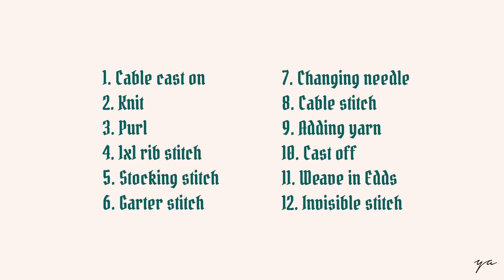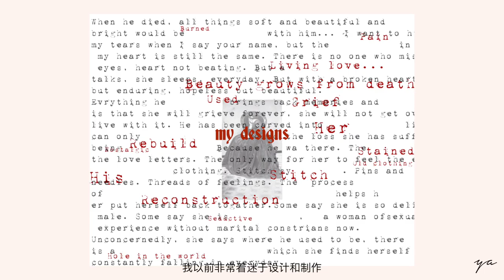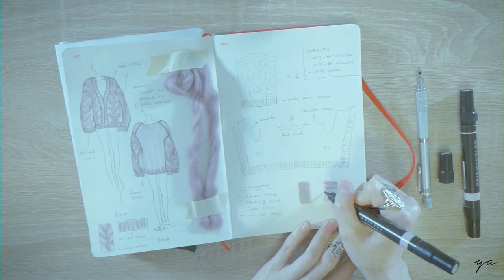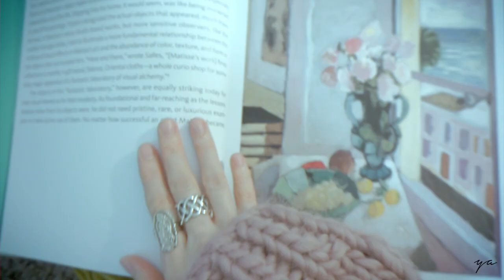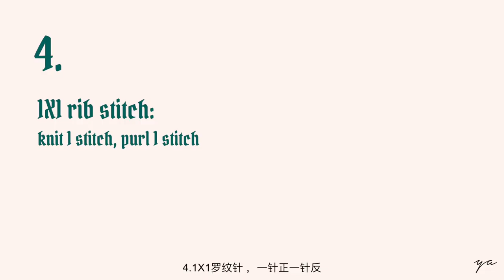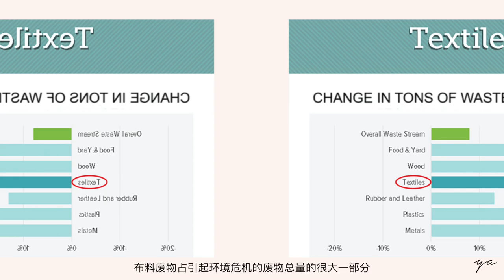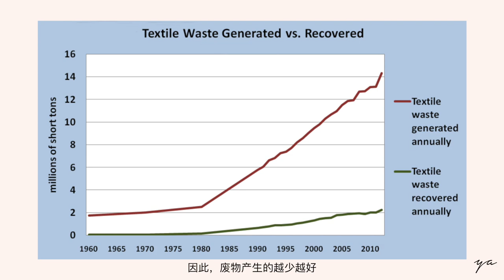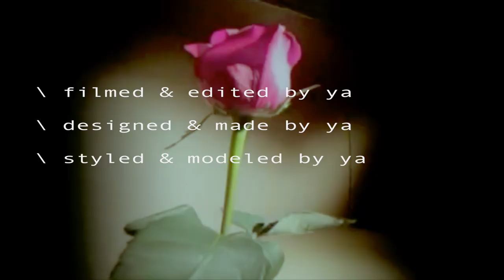studio vlog #2 Hand knitting a chunky cardigan | aesthetic studio vlog | lookbook | cardigan styling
studio vlog #1  From scrap to a clutch